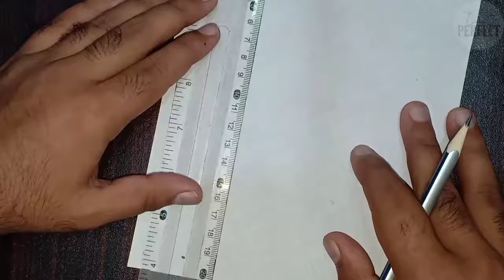Brazil Independence day drawing || Brazil Flag drawing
In this short video I am going to draw Brazil name with Brazilian flag in 3d style.